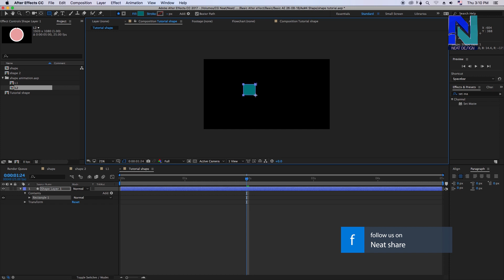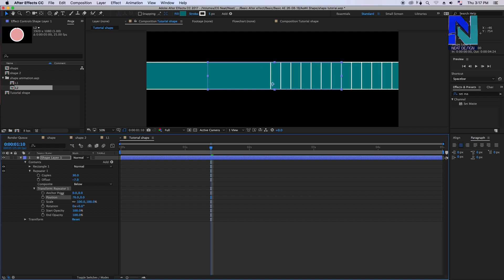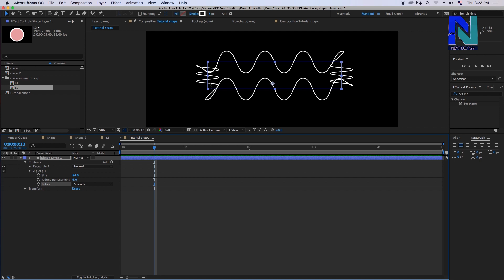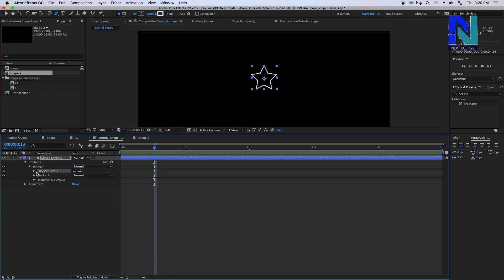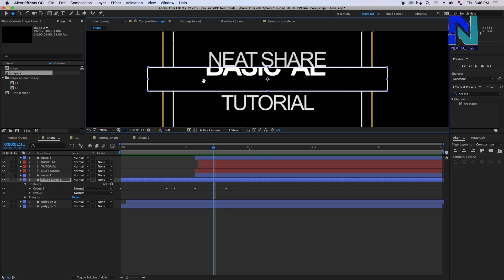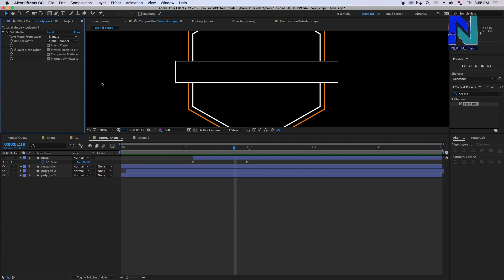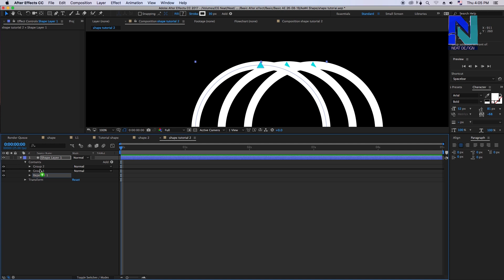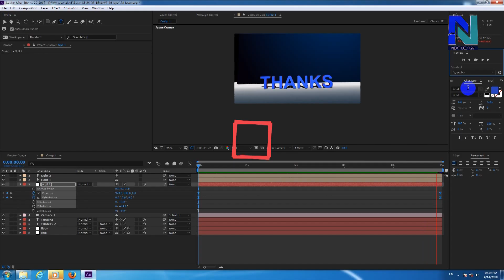Basic After effect: Part 4 : Shape animation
រៀនធ្វើចលនា shape or logo ផ្សេងក្នុង after effect!  In this part 4, I will show you how to create a shape in after effect, and how to animate it using shape animator.